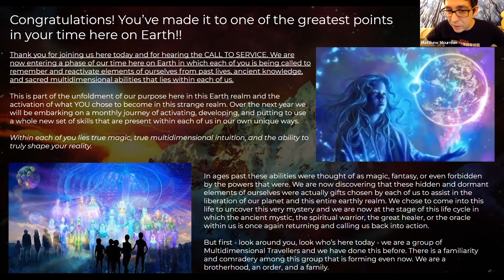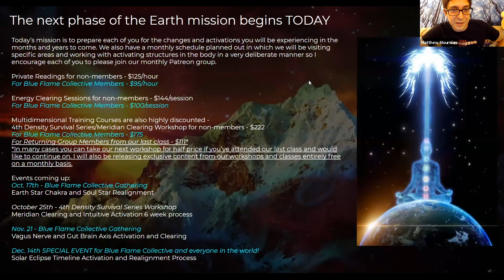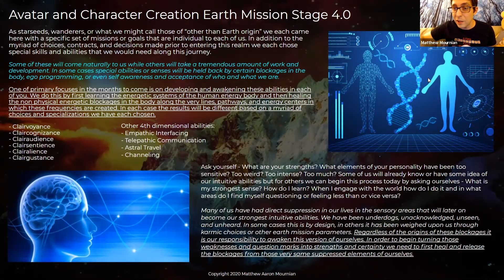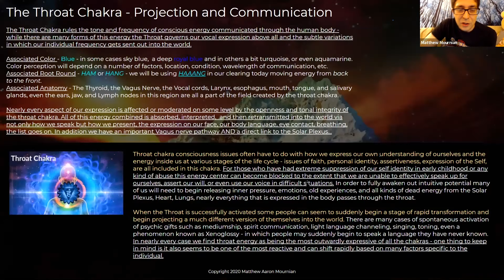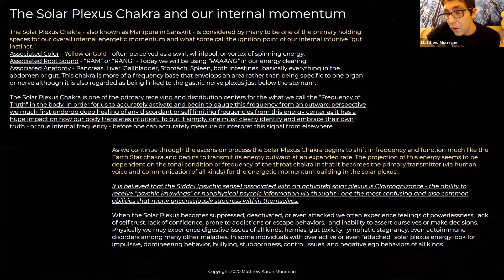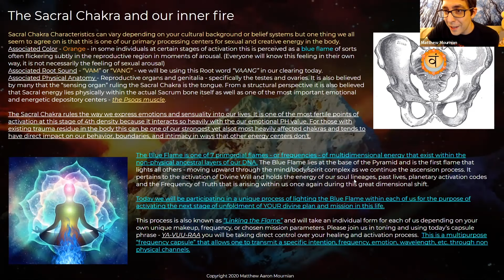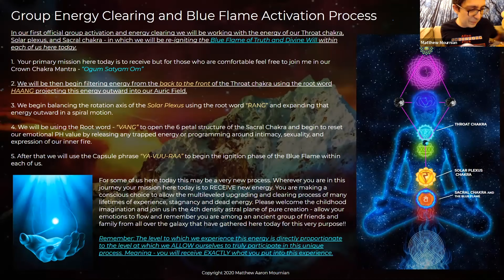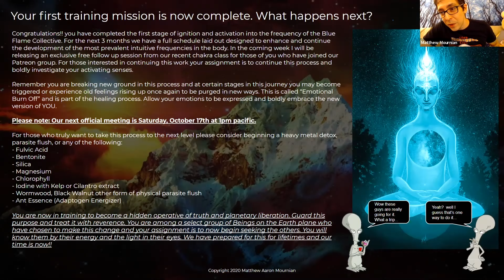Blue Flame Collective Energy Clearing and Group Activation September 2020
This is a recording of the inaugural gathering Blue Flame Collective Energy Clearing and Group Activation event broadcast live over Zoom on September 19th 2020.

The Blue Flame Collective is a group of Multidimensional Beings - Spiritual Warriors, Mystics, Intuitive Healers,Travelers, Starseeds, Hybrid Humans, and Wanderers from all over the galaxy who have returned to Earth during this amazing period of human evolution and dimensional shift. We are an army, an order, a brotherhood, a tribe and a family.

Our mission is to truly heal, unify, and advance our consciousness for the purpose of liberation of this planet from the parasitic construct. We will be learning to heal the human mind/body/spirit complex, strengthen the energy field, and advance our intuitive abilities through illumination of our true nature as the creators of our reality.

Each month we gather together online for a unique meditation and multidimensional healing process - we will be working with specific meridians, chakras, organs, and elements of the human energy complex.

In this first gathering we talk about who we are, what we are being called to do, and explain some of the particulars around the process of truly activating our intuitive abilities. After that we participated in a unique clearing of a few key areas of the human energy system - the Throat, Solar Plexus, and Sacral Chakras - to assist in the activation of your intuitive instincts (solar plexus), your ability to project your truth (throat chakra), and a deep clearing of our co-creative abilities and personal fire (sacral chakra). Finally we close with a incredible activation of the Blue Flame Frequency of Divine Truth and Will within each of us...for those who have been a part of our past events this was one of the most intense processes we've ever experienced and I'm excited to share this with you all!

For those interested in joining our upcoming multidimensional intuitive healer training courses or to book a private reading or energy clearing session with Matthew you can do so right